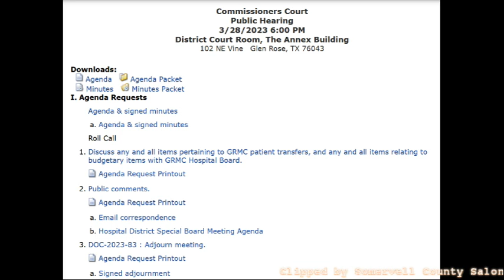Somervell County Commissioner Court/Somervell County Hospital District meeting re: EMS 3/28/2023